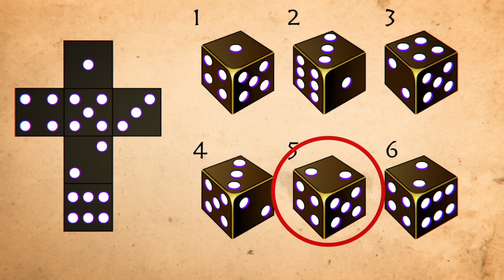ЭТИ МИСТИЧЕСКИЕ ГОЛОВОЛОМКИ, проверят твою логику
В этом видео на Моголь ТВ вас ждут мистические головоломки, которые проверят логику и сообразительность. На решение каждой загадки у вас будет 15 секунд, но если понадобится больше, то не стесняйтесь ставить видео на паузу.

Лучшие видео с  захватывающими историями, головоломками и тестами только на Моголь ТВ.

Каждую неделю на MOGOL TV новые видео с захватывающими историями, головоломками и фактами. Становись умнее вместе с нами.